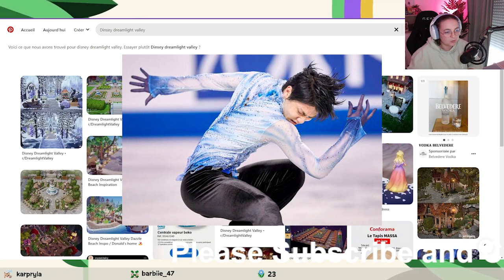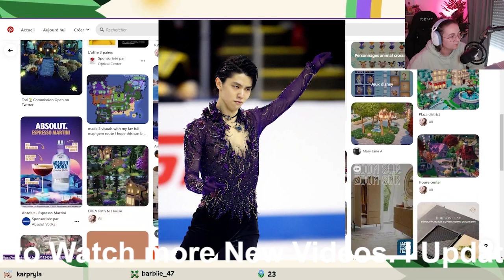『羽生結弦さん』羽生結弦がソチ後に見せた情熱。プログラムを完成させる過程に迫る